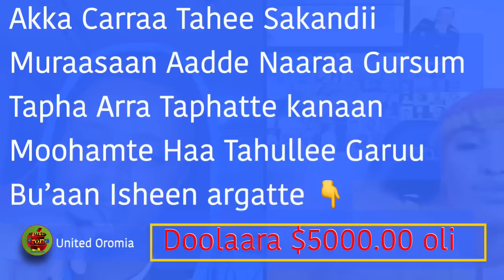Nasraa Fi Asliin Yeroo Jaalalaan Walirra deeman Nutti Agarsiisan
Tapha Gabaabaa Guyyaa Arraa Artist Nasraa Gursum fi Intalli Warra Ollaa Taphatte takkarratti Aadde Nasraan Moohamte. Kanarratti Aartee Baate. Asliin Yaada kennate. Maalif Kennattaan Nasraa Aarsitee Kanarratti waliin Haasahaa jiran.